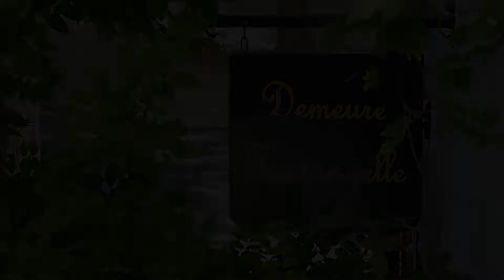Chateaux Demeures Le Plantagenet, Chinon, France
About Property:
This property is 7 minutes walk from the beach. This charming 19th-century house is located in Chinon, in the heart of the Regional Natural Park Loire-Anjou-Touraine and the Loire Valley. It offers uniquely decorated rooms and guests can relax on the shadowed terrace, by the garden.
All of the air-conditioned rooms at Hotel Le Plantagenet feature a satellite TV, a telephone and a private bathroom with a bath or a shower. The guest rooms a...
Property Type: Hotel
Address: 12, Place Jeanne d'Arc, 37500 Chinon, France
Searching For
1. Chateaux Demeures Le Plantagenet - Chinon - France
2. Chateaux Demeures Le Plantagenet - Chinon - France Address
3. Chateaux Demeures Le Plantagenet - Chinon - France Rooms
4. Chateaux Demeures Le Plantagenet - Chinon - France Amenities
5. Chateaux Demeures Le Plantagenet - Chinon - France Offers and Deals
Audio Credit:
Track Title: Reasons To Hope
Artist: Reed Mathis